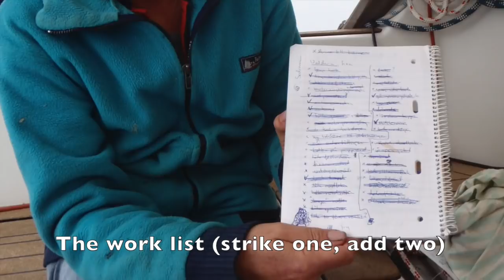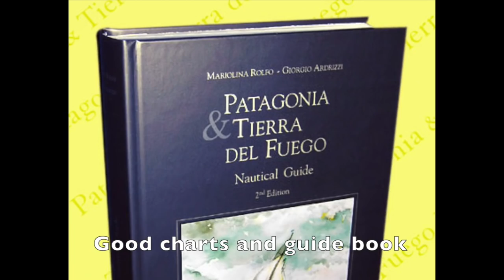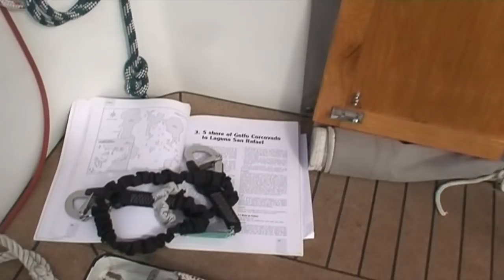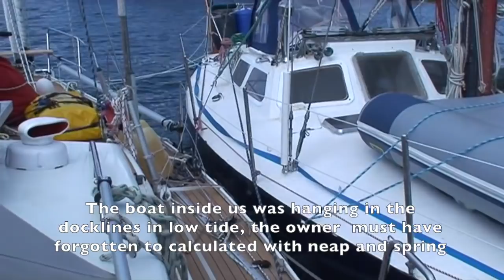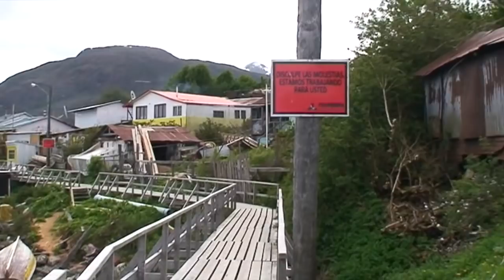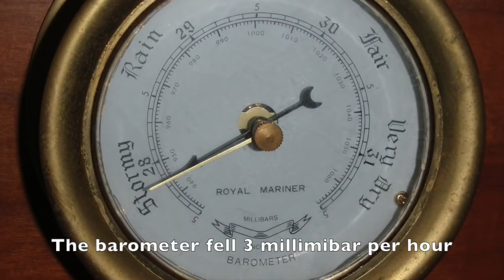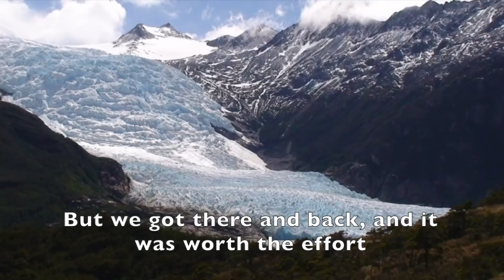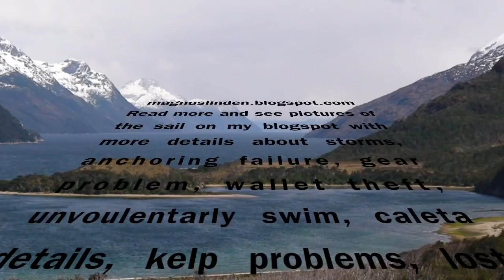Sail through Patagonia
In 2010 I joined Milo Dahlmann as crew on Artemisia II, a 32 feet sailboat, on her way to Antartica from Sweden and back. I was on board during the sail through Patagonia, from Valdivia and Ushuaia. This is the film from that trip with footage from anchorages (caletas) and channels and all the beauty of the landscape. The films and phots has been waiting to be put together for eight years, but now it is done and I hope it can be of some guidance witch includes some lessons learned, suggestions and tips. In Patagonia I suspect the changes are slow so most of the information should be valid today as well. Welcome on board!